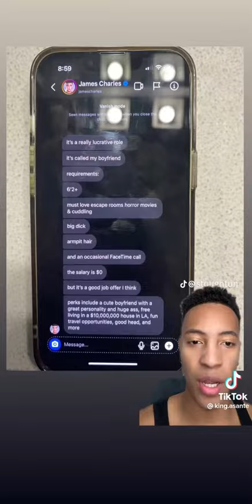James Charles DM With Straight Men Exposed On TikTok